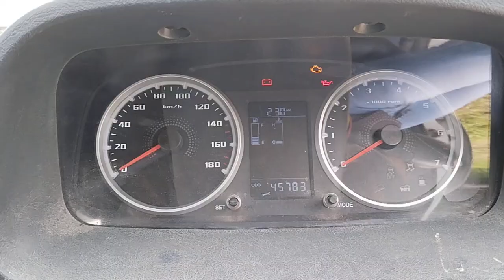2022 TATA XenonYodha 4X2Pickup Surat